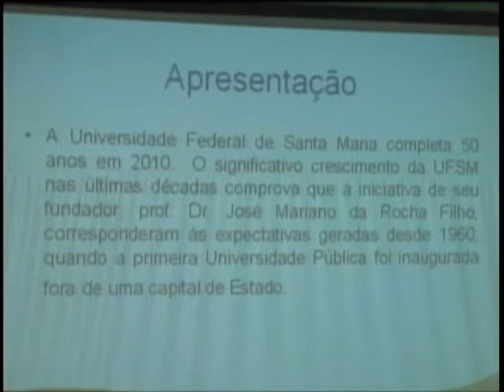Notícias da UFSM - Lançamento da Campanha dos 50 anos da UFSM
Reportagem sobre o Lançamento da Campanha dos 50 anos da Universidade Federal de Santa Maria - UFSM.